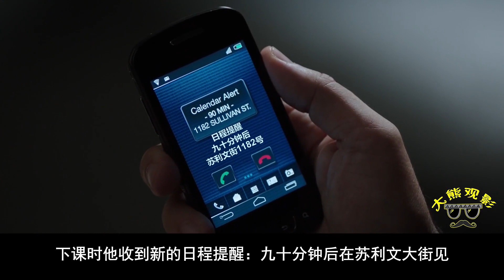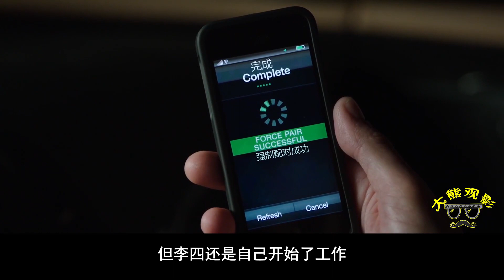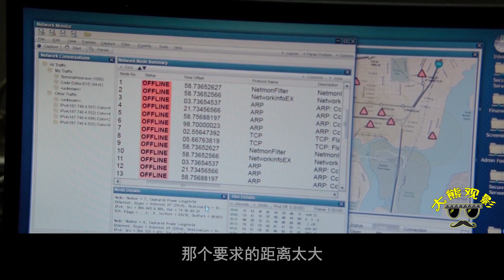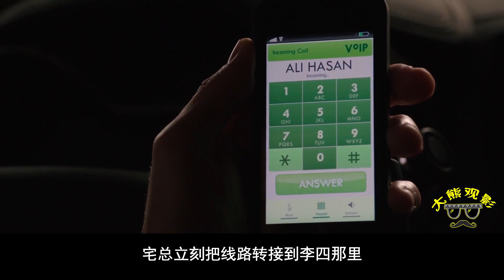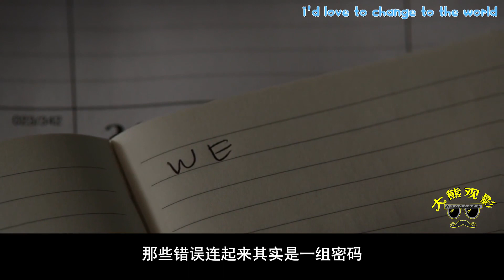疑犯S4开场，成员们的奇葩新工作，卖香水的大锤我真笑了！